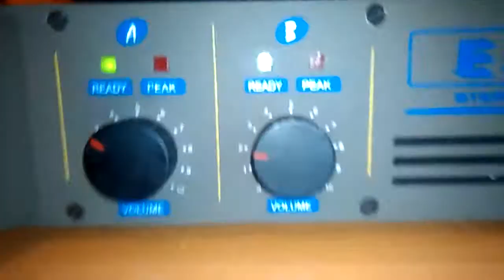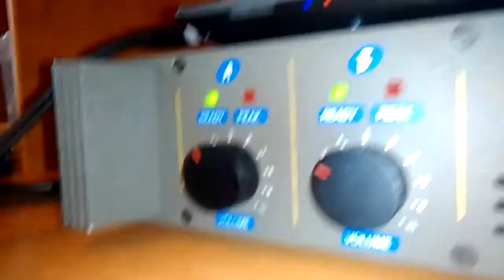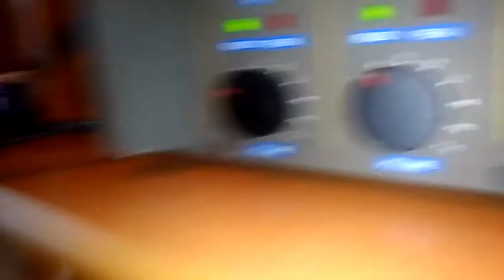Mocny odpał :D Elmuz 2304 + Eminence Omega Pro 18 + Hollywood Dj pro 9 (Sirkus Kim)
Sorry za zatkane micro :)